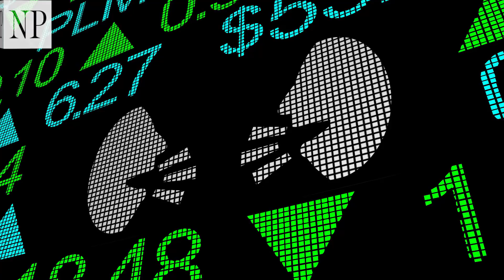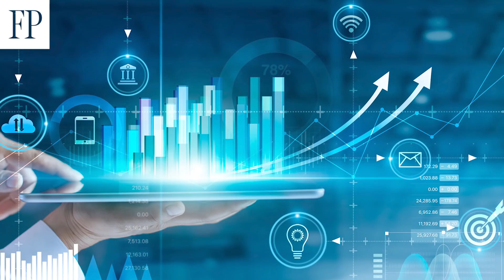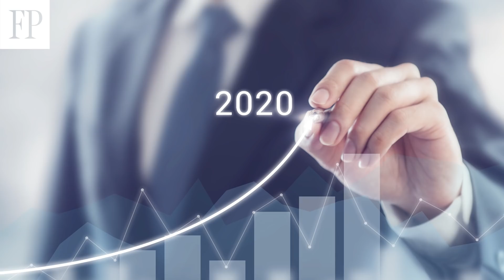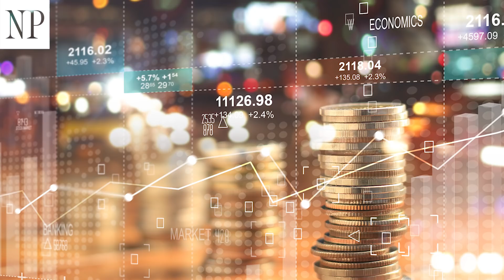Why CIBC’s Benjamin Tal expects the Bank of Canada to cut interest rates in 2020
Economic growth in 2020 will be nothing to write home about, CIBC Deputy Chief Economist Benjamin Tal says. He speaks to the Financial Post’s Larysa Harapyn about why trade is no longer dominating the agenda, the impact of the coronavirus on the Canadian economy, why Canadian consumers won’t carry the economy the way they’ve done before and how a possible wave of returning Canadian citizens might impact the economy.